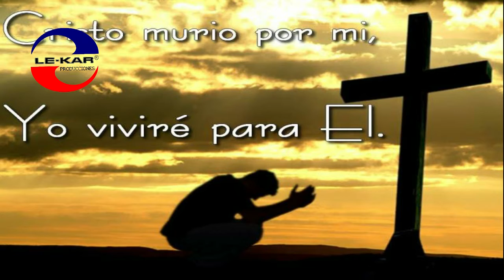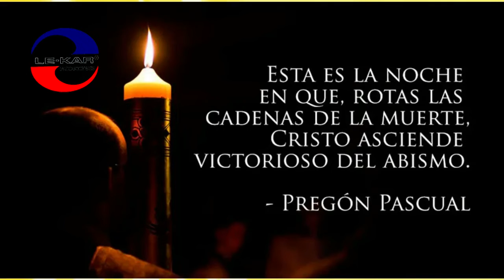Padre Víctor Acchura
Actividades por Semana Santa en El Carmen